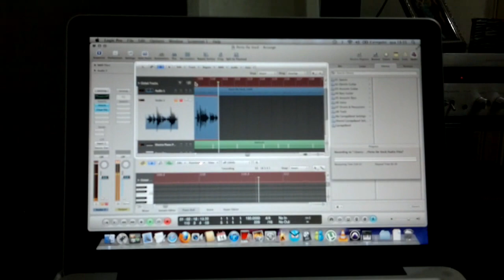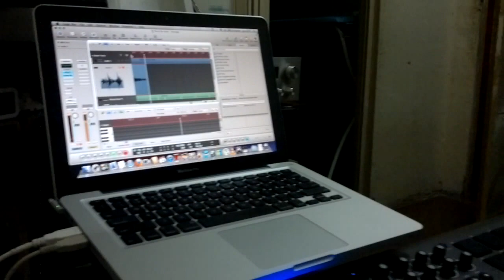Gravando Voz Guia - Perto de Vc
Johnny Boy gravando VOZ GUIA aqui em casa na música "Perto de Você" que estamos produzindo.
Teclados: Eu
Voz e Violão: Jonny Boy

Simbora Johnny Boooooooyyyy!!!